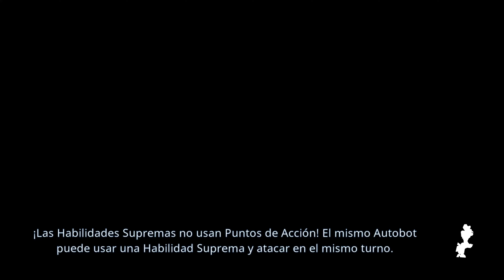Transformers: Battlegrounds - Parte6 "Un Sol Abrazador" Gameplay - En Español - No Comentado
Con la Tierra siendo invadida y MEGATRON, líder de los Decepticons, a punto de hacerse con el Allspark, BUMBLEBEE y los Autobots necesitan un nuevo comandante que los ayude a restaurar la paz en el universo: ¡tú!
Forma tu escuadrón y lánzate a una batalla táctica por turnos que se propagará desde Central City hasta el mismísimo Cybertron. Necesitarás tanto fuerza como estrategia para vencer a los malvados Decepticons. Elige a los personajes de TRANSFORMERS y sus habilidades para dominar la batalla que se avecina, con OPTIMUS PRIME, GRIMLOCK y muchos más listos para unirse a la lucha. Saca el máximo partido a cada entorno, refugiándote en las tormentas de arena del desierto, evitando las tormentas de Energon de Cybertron y luchando contra tus enemigos por las calles. Y rellena tu contador de Energon para desatar poderosas habilidades especiales que aplastarán a los enemigos más fieros. Con controles intuitivos y tres niveles de dificultad, tú puedes elegir la magnitud del reto al que te quieres enfrentar.